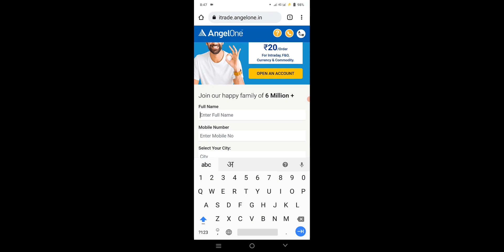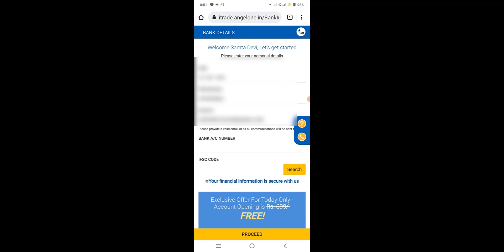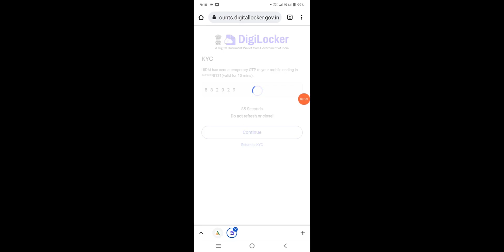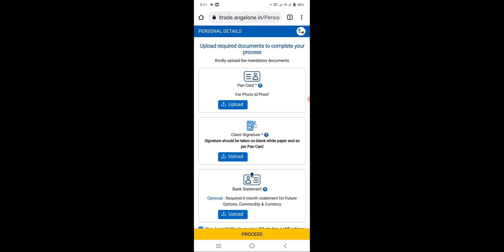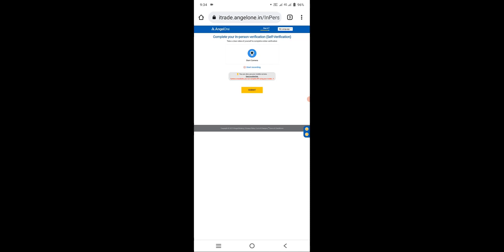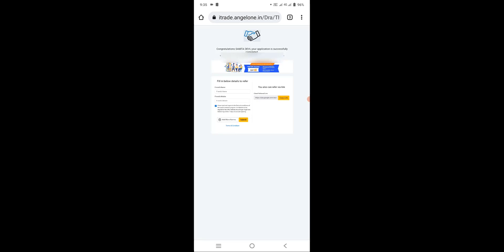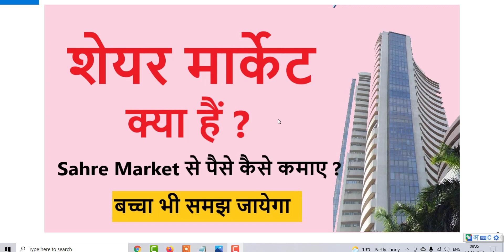शेयर मार्केट क्या हैं ?, शेयर मार्केट से पैसे कैसे कमाए ?, share market for beginner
शेयर मार्केट  क्या हैं ?, शेयर मार्केट से पैसे कैसे कमाए ?,what is share market,share market for beginner